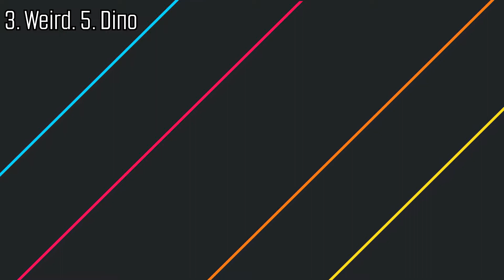The Crew 2 - Freestyle Photo Album All Locations (Photo Ops)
Reckless - King Of The Hill - Weird
Photo Ops
Timeline:
Reckless Photo Ops:
00:00 - Monster & Co.
00:38 - French Kiss
01:21 - Over The Head
01:56 - Top Notch
02:44 - Not A Scratch
03:13 - Against The Flow
03:49 - Like A Breeze
04:47 - Vestige

King Of The Hill Photo Ops:
05:34 - King Of Egypt
06:17 - King Of The Plant
07:02 - King Of The Rodeo
08:14 - King Of The Peddle
09:07 - King Of The Graveyard
09:43 - King Of The Valley
10:22 - King Of Wall Street

Weird Photo Ops:
11:10 - Home
11:40 - Hover-1
12:08 - Sail High
12:41 - Wrecked Wheel
13:14 - Dino
13:42 - Presidential Bath
14:08 - Bottom Up
14:40 - Un-Conventional